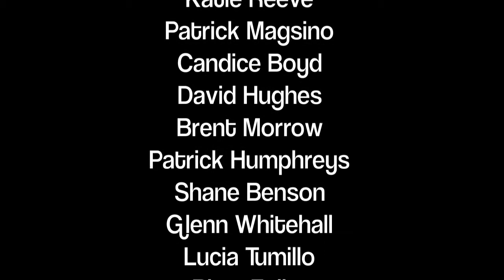Guy Sebastian - Elevator Love - Cover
Another awesome perfromance from our recent "Best of Aussie Rock" Concert held on campus at the Australian Institute of Music. Here they perform Guy Sebastian's classic "Elevator Love"

AIM - Leading School For Today's Music Industry